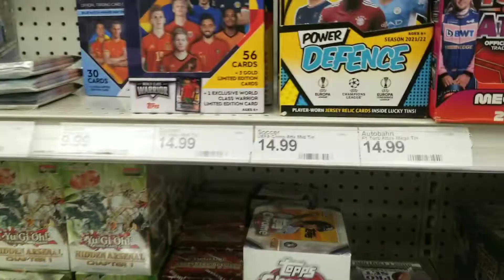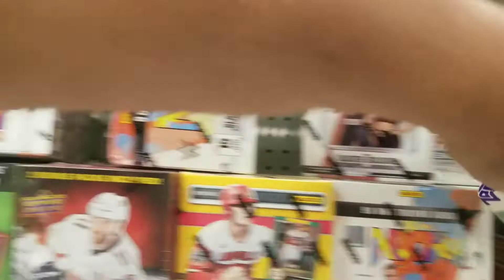💥 WE WENT HUNTING FOR SPORTS CARDS AND LOOK WHAT WE FOUND